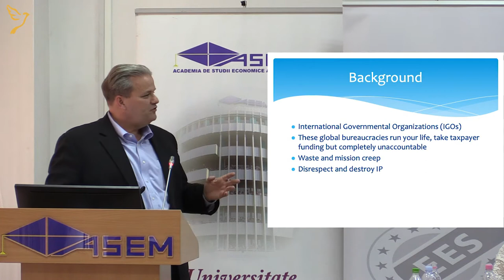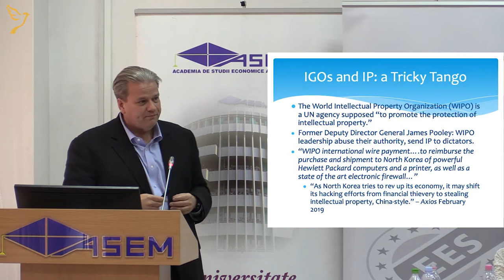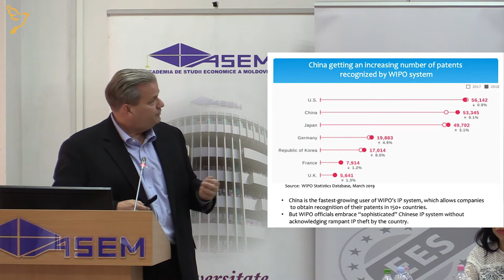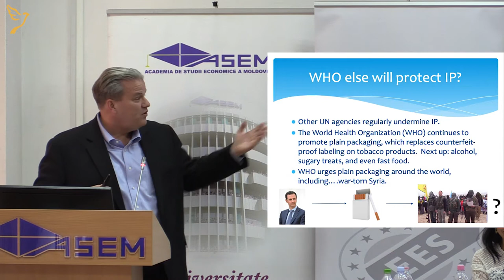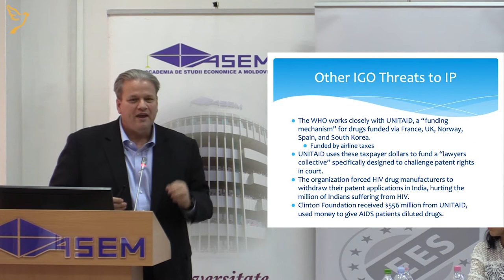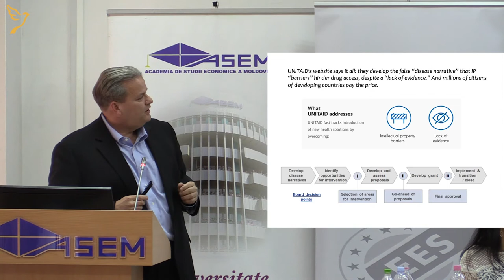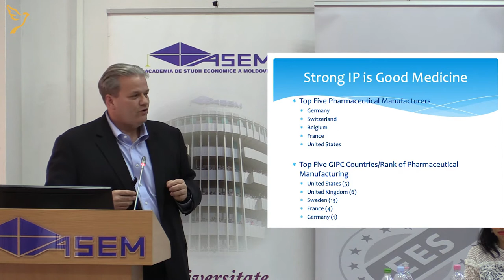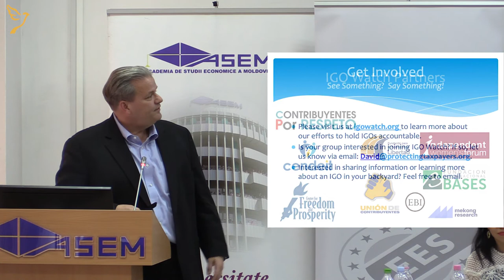ERB 2019 - Panel 3: Protection and Promotion of Intellectual Property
Moderator: Rolf von Hohenhau, Taxpayers Association of Europe
Speakers:
Andrew Kovalcin, Advanced Advocacy
Cyntia Ortiz Toledo, JTI
Jared Parks, US Chamber of Commerce
David Williams, Taxpayers Protection Alliance